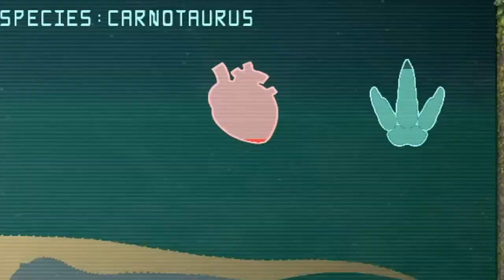[ THE ISLE ] - EVRIMA | GROUPE DE CARNOS, LA DÉCHÉANCE !!! 😨😨😨